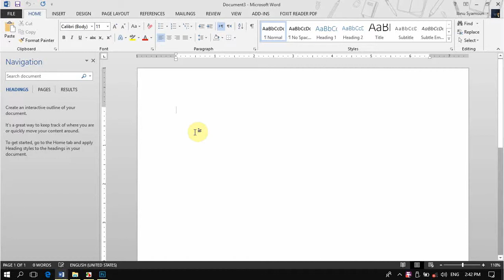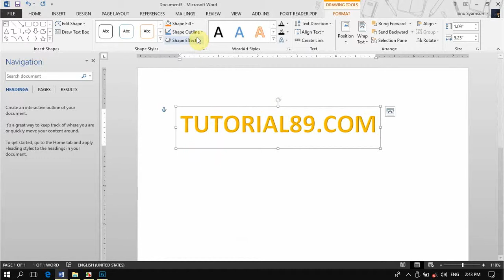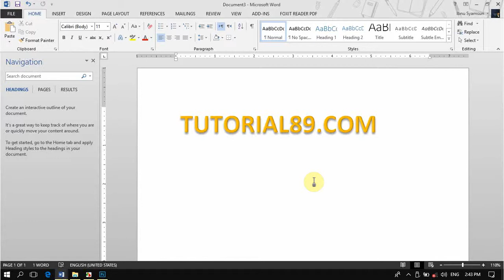Cara praktis membuat effek tulisan timbul di word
tutorial microsoft word | inilah cara cepat dan mudah membuat tulisan timbul yang keren seperti 3d dengan hanya bermodalkan aplikasi microsoft word.